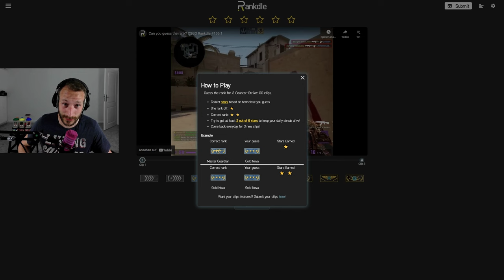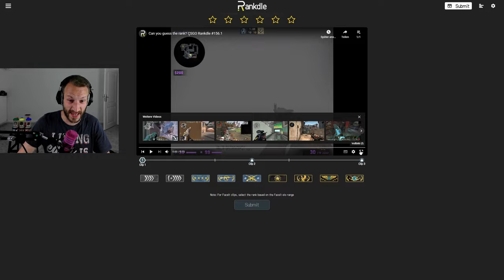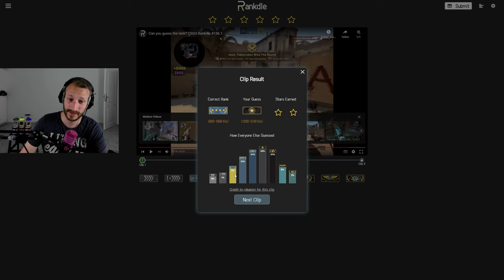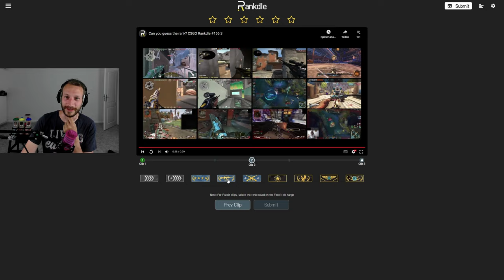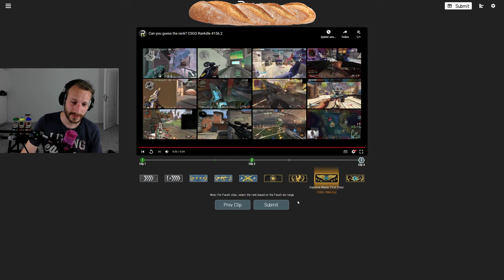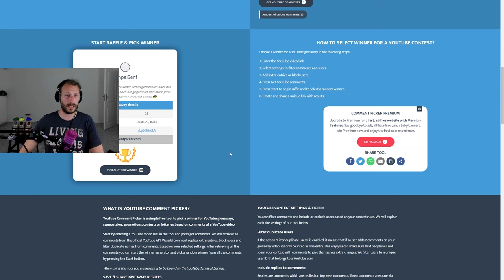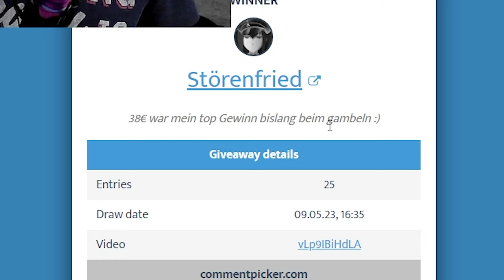Kannst du diese CS:GO Ranks erraten? | CS:GO Rank Quiz Rankdle + Giveaway